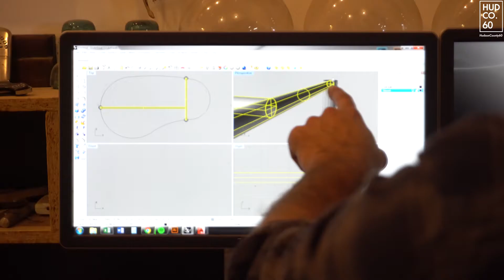What is HudsonCounty60?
A little information about us!